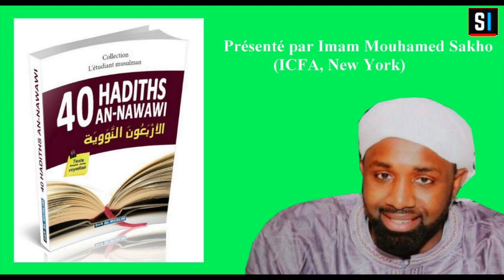Leçon 04/40 Hadiths de l'Imam Nawawi - Présenté par Imam Mouhamed Sakho